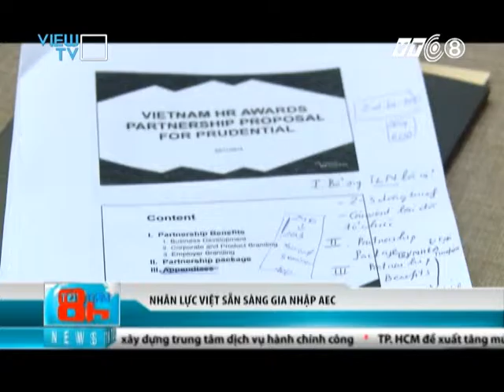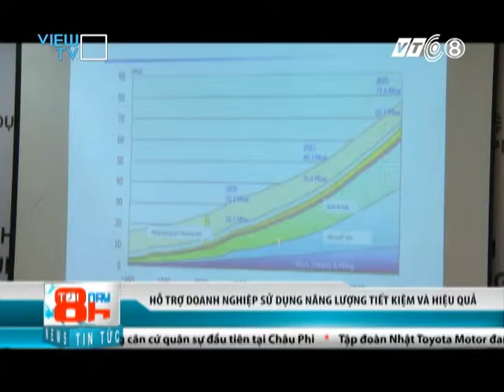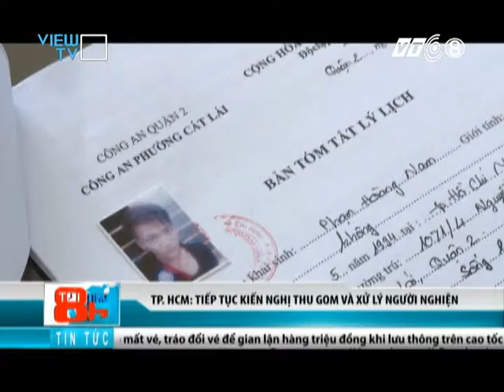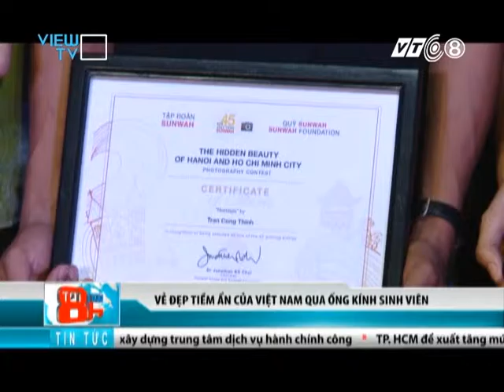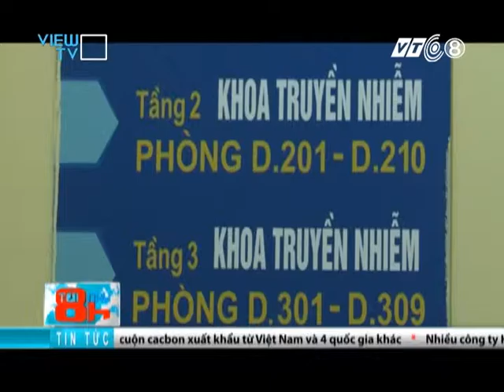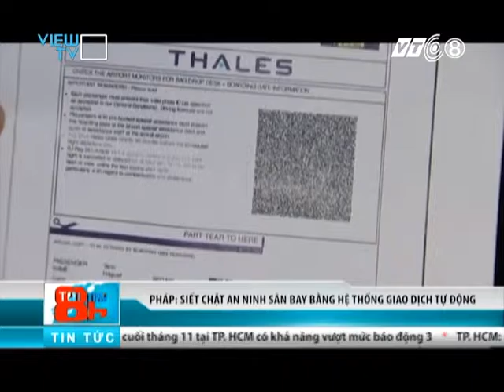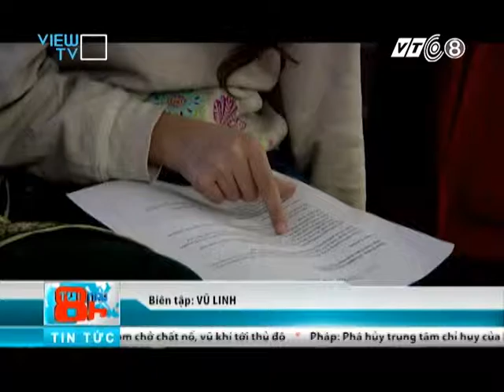Tối nay 8h - Ngày 25/11 - VTC8/VIEW TV